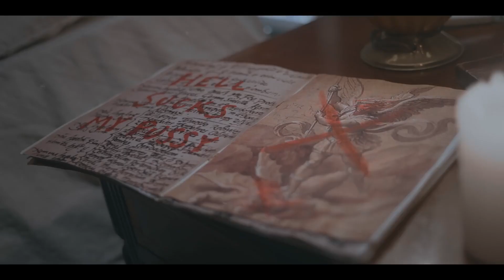Dogma - Forbidden Zone (As freiras do APOCALIPSE)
Envolta em mistério, cobertas com mantos pretos e corpse paint, essa força sombria conhecida como DOGMA ressuscitou. As quatro freiras enigmáticas por trás do metal melódico pesado, clássico e inspirado no poder, usam sua música para propagar uma ideia poderosamente antidogmática de pensamento livre. Seu single de estreia, "Father I Have Sinned", serve como a introdução oficial do grupo ao mundo. Os riffs prontos para o estádio e os refrões que tem tudo para virarem hinos contrastam fortemente com a aparência gótica e sobrenatural do grupo. O DOGMA é um culto? Uma seita? Seja o que for, elas estão aqui para assumir o controle.